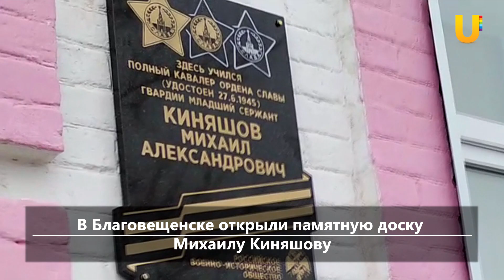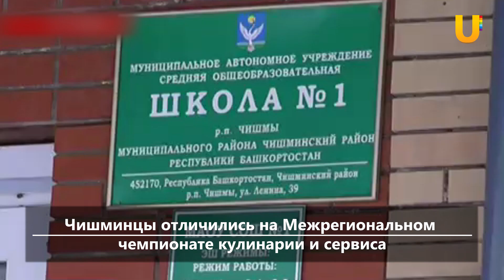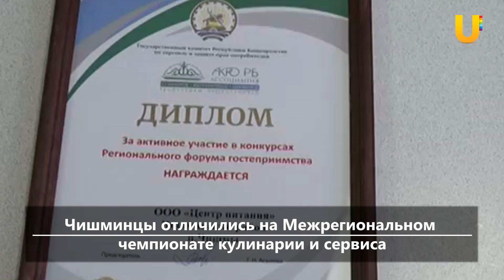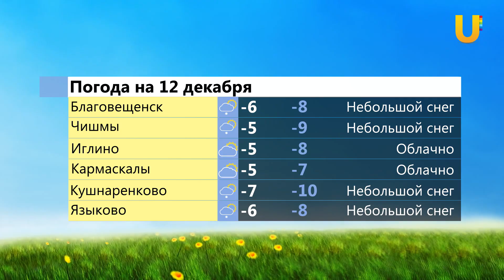UTV. Новости центра Башкирии за 11 декабря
Смотрите в выпуске:
- В Благовещенске открыли памятную доску Михаилу Киняшову
- В Суукчишмах прошел фестиваль чувашского кваса
- В Чишмах стартовал конкурс на предновогоднее оформление
- В поселке Такчура откроется фельдшерско-акушерский пункт
- В Кушнаренково открылся ледовый городок